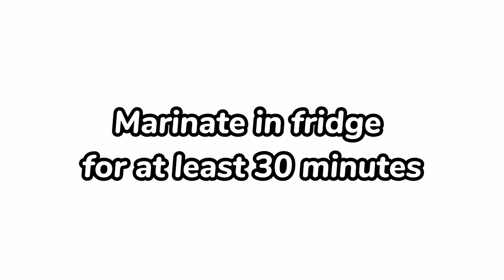Chicken Sticks at Home ! New Chicken Recipe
Recipe and ingredients:
0:00 – Intro
0:04 – 2 chicken breasts (~220g)
0:57 – ½ onion (50g)
1:23 – ¼ bell pepper (~40g)
1:48 – 1 teaspoon garlic powder
1:52 – 2 teaspoons dried parsley
1:57 – 2 teaspoons smoked paprika
2:04 – ½ teaspoon pepper
2:07 – ½ teaspoon salt
3:32 – Frying oil